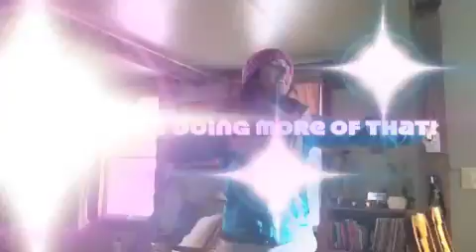Phish's Garden Joy Party with Taraleigh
Hi!  I'm Taraleigh and I am a health and happiness expert.  I asked the God/the Universe how I could help people to have more fun and he/she simply said, "Dance with them."  So I did.  Let's dance